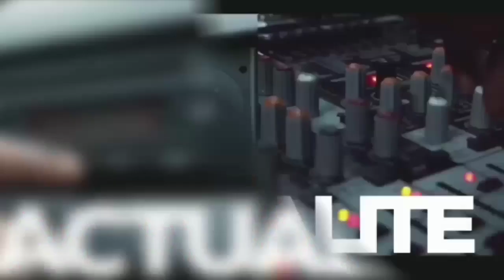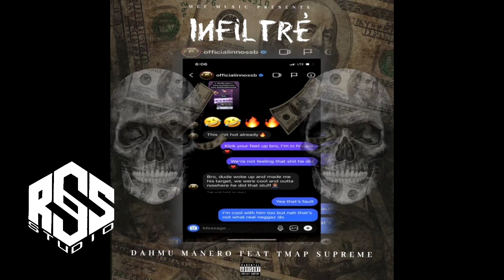INNOSS'B : DAHMU MANERO traite YOUNG PARIS d'infiltré